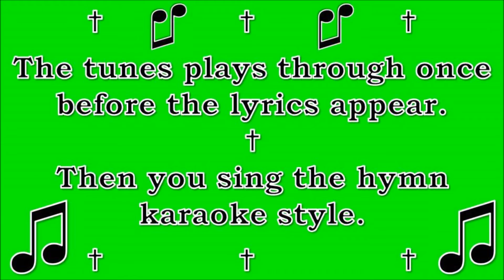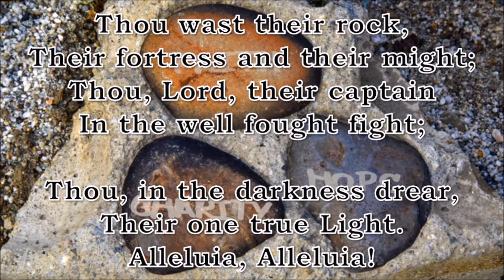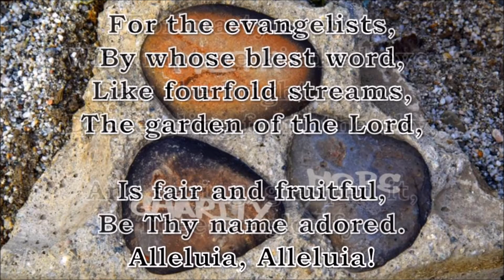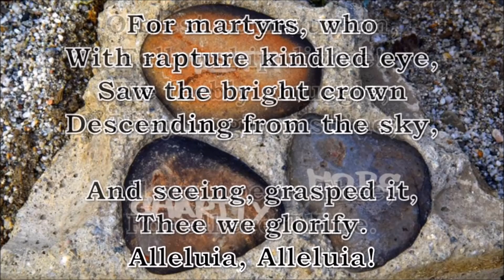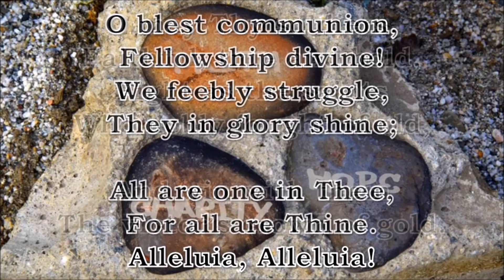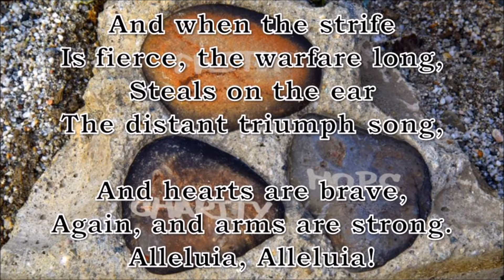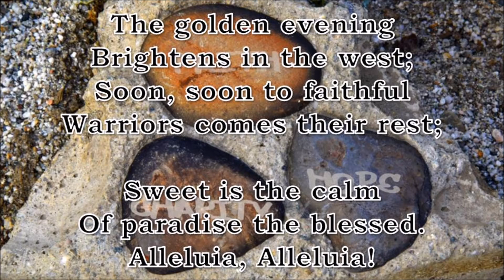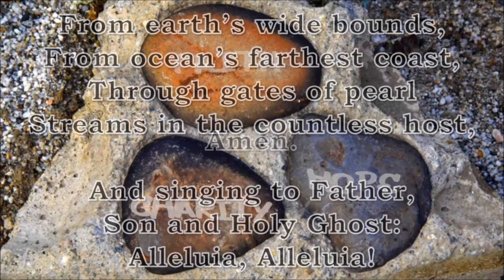For All the Saints (Sine Nomine)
⛪ This hymn is recommended for use on the following occasions:
Feast day of any saint

📩 Please send letters of appreciation to:
YouSing Hymns
AUSTRALIA